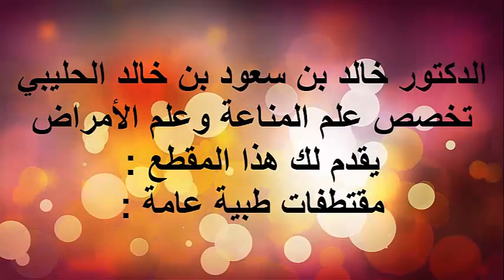اسباب القالون العصبي/ الدكتور د.خالد بن سعود الحليبي اخصائي الطب الوقائي للأمراض